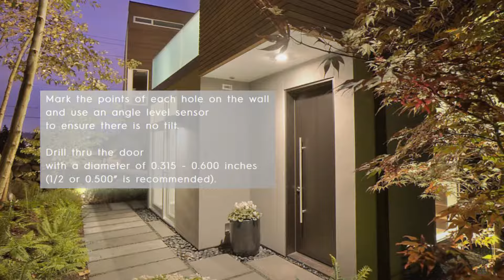KeyTiger 1-Sided Door Application Installation Instructions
Affected Models:
Rockefeller - KT3014-S